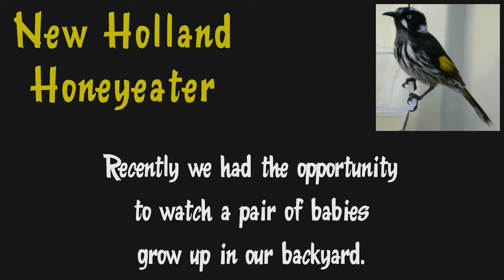New Holland Honeyeaters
A short video documenting the growth of two baby New Holland Honeyeaters.
Includes video of the young being fed.

Still images and video were taken in our backyard using a Nikon Coolpix L120.

The original audio is not included as you can barely make out the bird chirps over the constant traffic from the main road just over the fence.

Video was edited as well as text added and dissolved using blender.